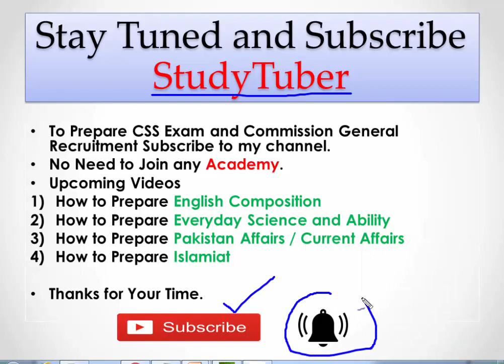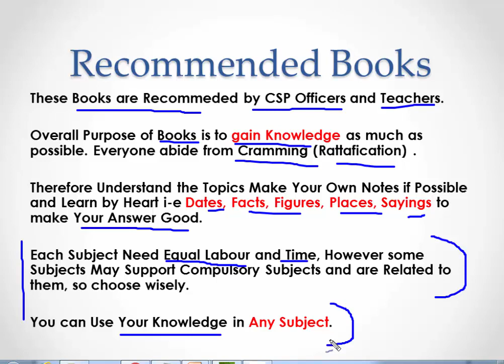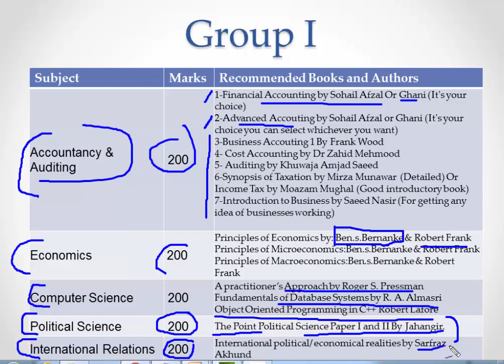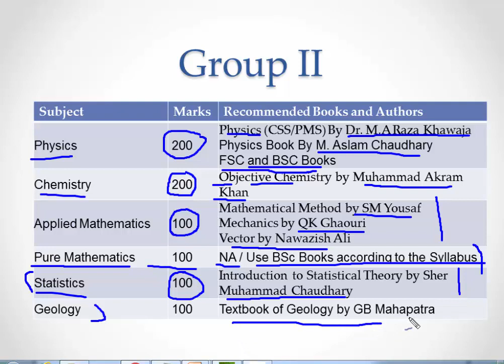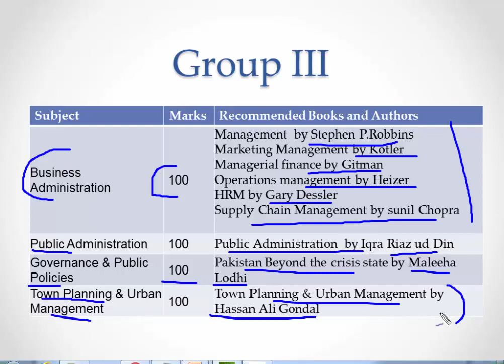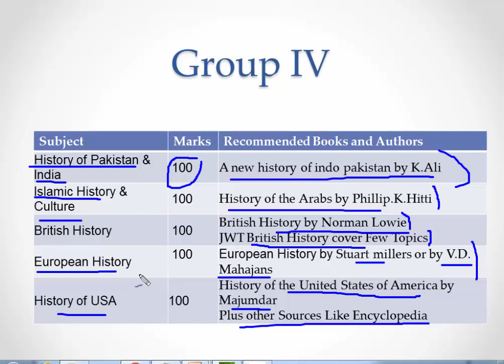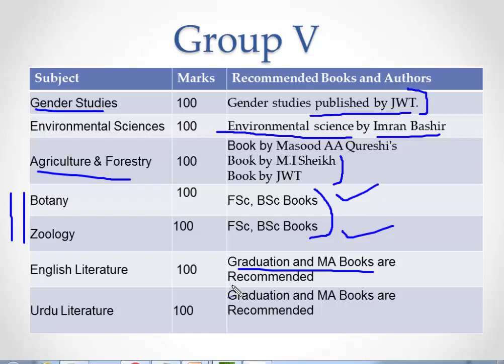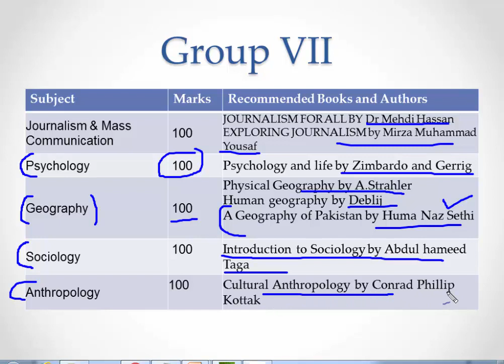RECOMMENDED BOOKS FOR CSS - OPTIONAL SUBJECTS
CSS - Central Superior Services Recommended Books for Optional Subjects and their Author Names.

Recommended Books by FPSC and CSP Officers.